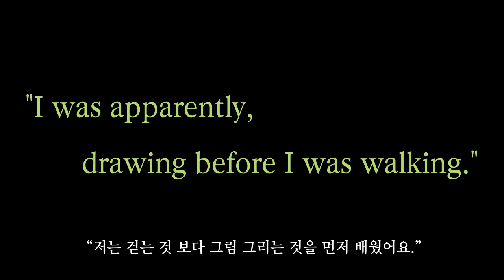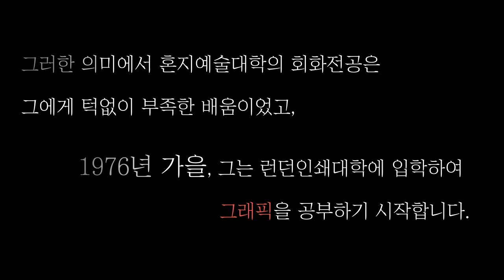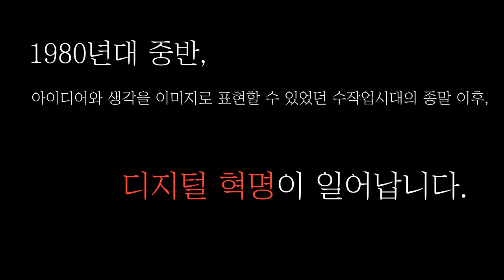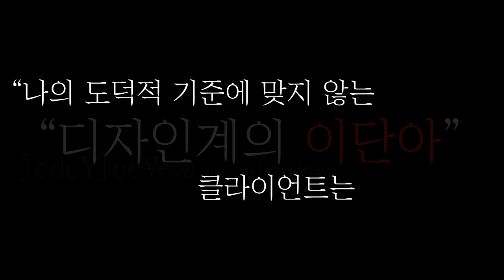[네빌브로디]_Neville Brody 소개영상